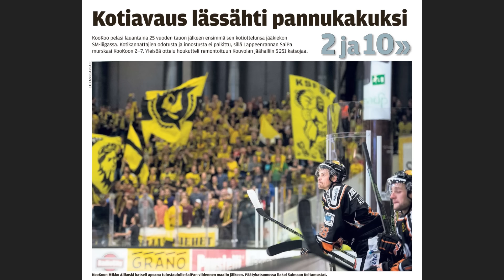...feat. GGG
Musiikki: Kaseva - Striptease tanssija